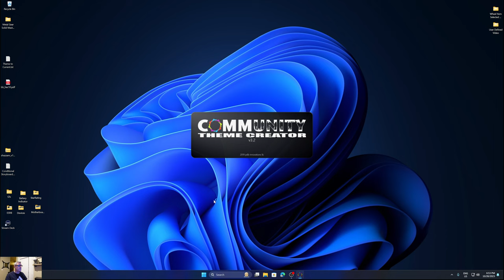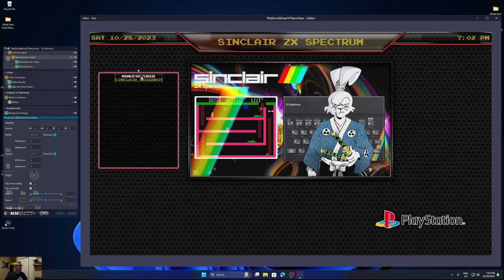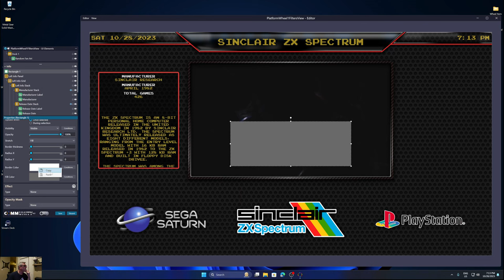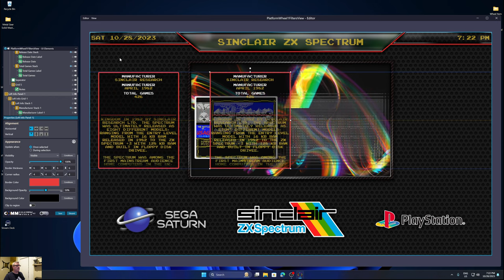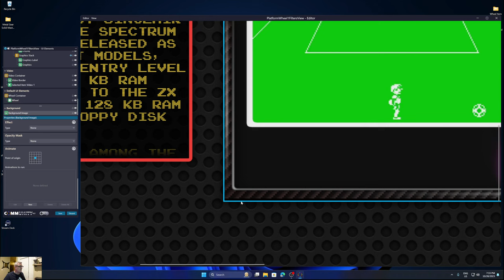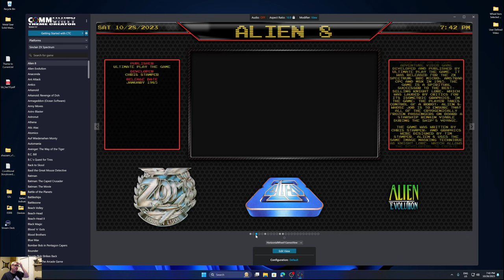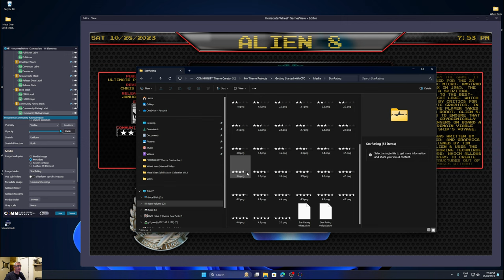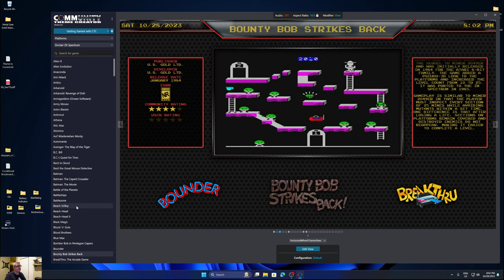How to - Create a Theme - Adding Platform and Game Information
00:00 Introduction.
00:34 Adding Information to a Platform View.
00:52 Define new Group to house all the Platform details.
01:12 Adding a frame.
01:25 Using the Assist to define the appearance of the frame.
01:56 Changing the border color to match an existing color.
02:42 Adding a stack panel to organize the elements vertically.
03:22 Adding labels and metadata.
16:24 Adding a Text Scroller.
20:29 Defining a gradient resource.
22:18 Applying the gradient resource.
29:46 Duplicating the information panel.
30:25 Deleting unwanted elements from the new panel.
31:15 Adding labels and metadata.
42:30 Copying the Platform Information Panel.
42:56 Pasting the Platform Information Panel into a Game View.
43:15 Changing labels and metadata references.
44:02 Copying the remaining Platform Information Panel.
44:22 Pasting the remaining Platform Information Panel into a Game View.
44:54 Deleting unwanted elements from the new panel.
45:20 Moving notes from the left-hand panel to the right-hand panel.
51:00 Add additional images to the theme.
53:00 Adding the ESRB rating image.
58:32 Adding the Community Star Rating image.
01:01:34 Adding the User Star Rating image.
01:05:44 Applying Monochrome effect to images.
01:08:50 Setting the ESRB's fallback image.